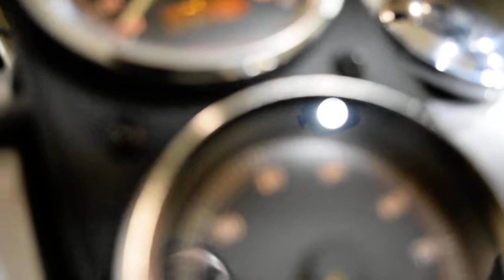2002 Harley-Davidson Dyna Low Rider | Used motorcycle for sale at Monster Powersports, Wauconda, IL